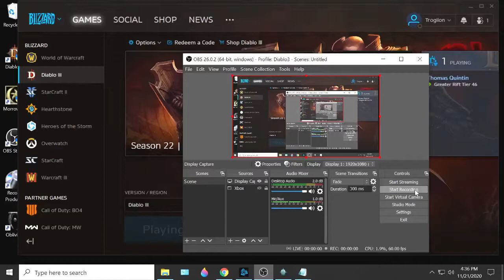011 Bounty Act III; Diablo 3, S22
Paragon 21.
Goal: Season Journey, Chapters I-IV.
Season 22, Wizard.
Solo (mostly).